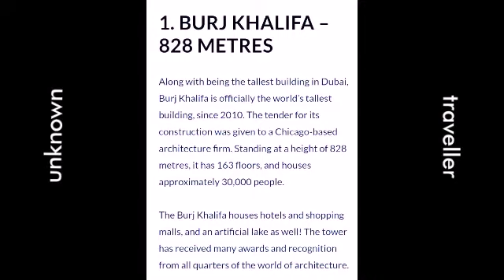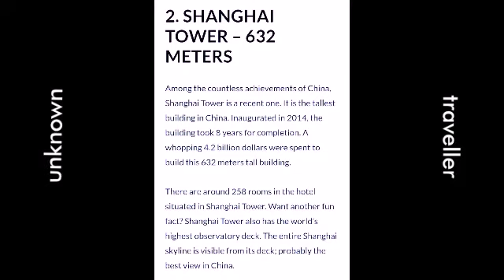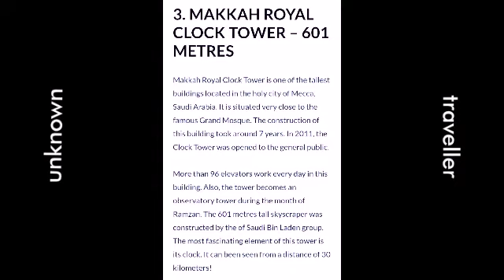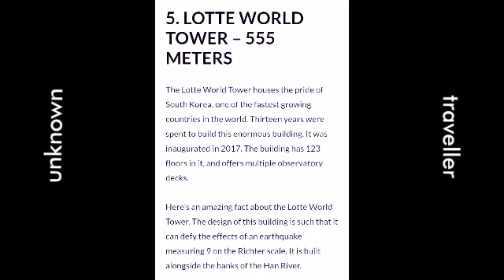List of World's 5 tallest buildings with pictures.